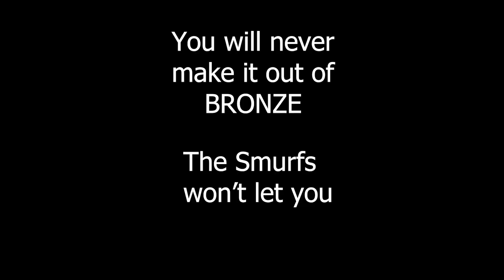The Smurfs are Thirsty Tonight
All hoped up on wet bread a lone Smurf, lost in the vast wilderness of Quick Play, chooses violence...